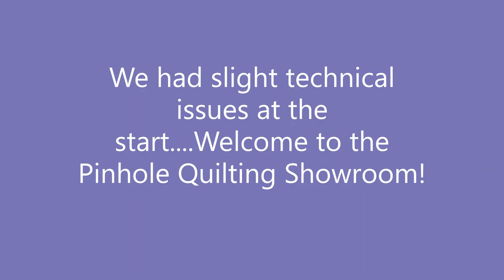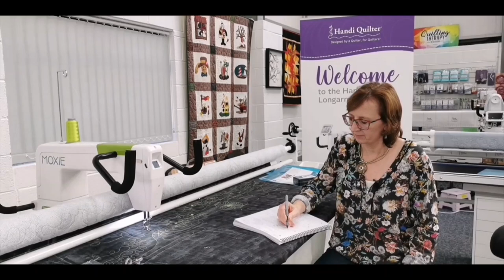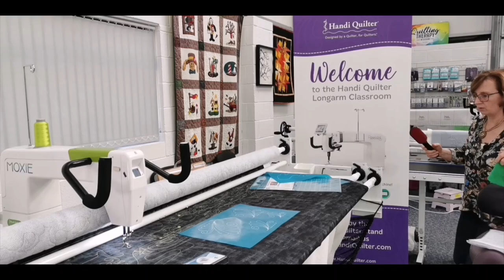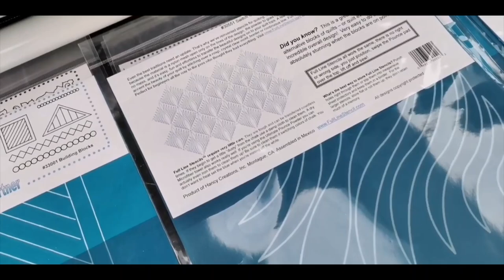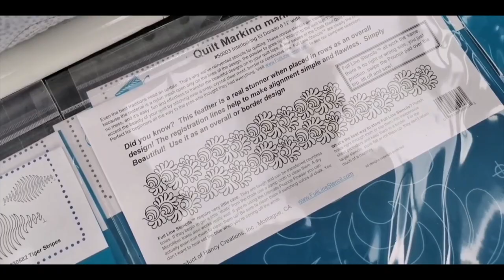Facebook Live 19th September 2021 - Full Line Stencils Demo, Workshops, Q4CL Quiltathon Days...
In this week's regular Saturday Live - every week we do Facebook Live from our Quilting Showroom in Worcestershire, England at 11am (ish). This week we had a few technical issues with the receiver on the camera shutting down! So, we've edited the start so you don't have to sit through the silent movie re-enactment...

We talked about keeping your custom packaging. The foam inserts and the big box your machine comes in is valuable. If you ever sell your machine or want to return it to us for a service you'll need it. It costs us about £75 to £100 to replace it. Plus if you want it service it we would have to ship you the packaging first which would cost money so please don't through your packaging away.

Among the many customers we saw this week (we had a busy week), one of the customers visited the Festival of Quilts and found that a number of suppliers are having stock problems. We hold stock of most Handi Quilter machines. We have a warehouse as BIG as our Showroom! It is full of lovely longarms. That's all we do - we sell longarms. So, if you're looking for a longarm in the UK Handi Quilter (who are also the worldwide biggest longarm manufacturer in the world) should definitely be on your list of manufacturers to check out. Book your demonstration (we suggest allowing 2 hours) at our showroom now.

We have lots of workshops and training coming up in October. Pete calculated that we have 64 students coming - wow! That's lots of learning. Lynda Jacksons' Academy Events is sold out! Both weeks. We're really excited about that. We're contacting people who signed up directly.

Blog posts coming up during the week on technical things - MR otherwise known as High Speed needles so that you can understand why industrial needles in longarm machines are sooooo important rather than putting domestic needles in these machines. You can use sharps needles too but for the really quick machines like the Infinity we use the MR and you can use MR in the other machines too.

Also, we'll be posting photos on our blog of some of the photos from our week. We were in

1) The showroom teaching zoom to two customers on the Amara with Pro-Stitcher - well done Steph and Hazel - you are doing so well on the Pro-Stitcher!
2) Congratulations to Barbara on the birth of your new Amara in Solihull! Barbara has just upgraded from an Avante. Meanwhile Liz was in Pershore doing final arrangements at the Vale Golf club for the accommodation for the Academy Event for Lynda's two weeks of training. The accommodation is beautiful and overlooks a lake with gorgeous fountain and the Lenches. It's only just over 10 minutes from the Showroom. We then checked out one of the other restaurants for the evening meals. Meeting for planning Q4CL with Sharon and Pauline who run the local Q4CL group...
3) Down to Bristol to see Natalie and service her Amara with Pro-Stitcher. She has a fab-u-lus new location for teaching and running her business Harmony Quilt Company at Chipping Sodbury. We wish her all the best for her new venture!
Liz went off while Pete was doing that to teach Cornelia with her Simply Sixteen for a few hours of one on one training near Bristol.
4) On Thursday we were up in Manchester at Manchester Metropolitan University to service the Handi Quilter Fusion with Pro-Stitcher in the
Fashion and Embroidery Department with Sue the Technicianthere. She has worked there for 25 years and knows everything about the amazing machines. You'll see them on the Blog Post soon! The machine gets well used by the students. We dropped off a serviced Sweet Sixteen with a customer near by before heading off to the Lake District before
5) Friday doing one on one training in Kendal with a new Capri owner on Friday morning fefore going down to Ellesmere Port to see another Capri owner and then headed home. !

It was quite a week! See next Saturday. We'll be doing a class so it will be a quick one during the break but we'll do a live so that you can see what our Rulers Feathers and Fills Class looks like :-)